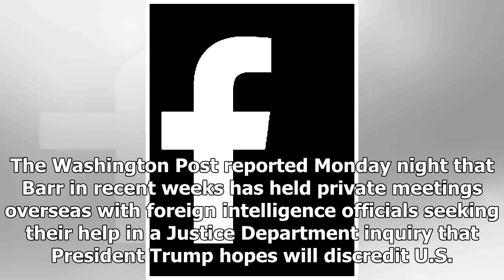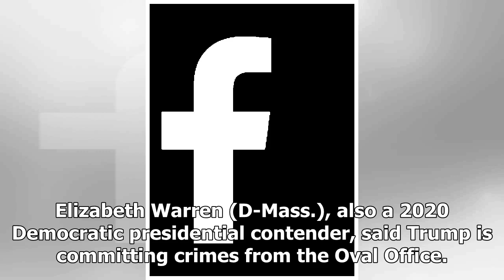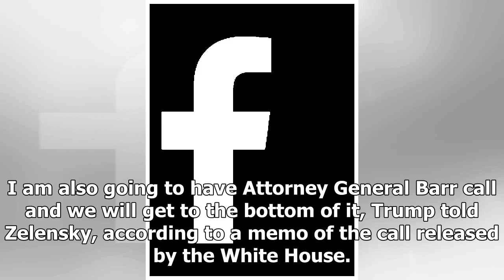Breaking News - Its a Criminal Enterprise: Calls to Impeach Barr Intensify After Reports AG Press...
Breaking News - Its a Criminal Enterprise: Calls to Impeach Barr Intensify After Reports AG Pressured Foreign Officials to Help Discredit Mueller Probe

Calls for U.S. Attorney General William Barr to be impeached alongside President Donald Trump intensified late Monday in the wake of reports that Barr has pressured British, Italian, and Australian intelligence officials to help the administration discredit former Special Counsel Robert Muellers investigation. The Washington Post reported Monday night that Barr in recent weeks has held private meetings overseas with foreign intelligence officials seeking their help in a Justice Department inquir...